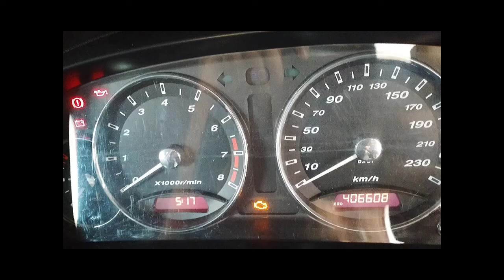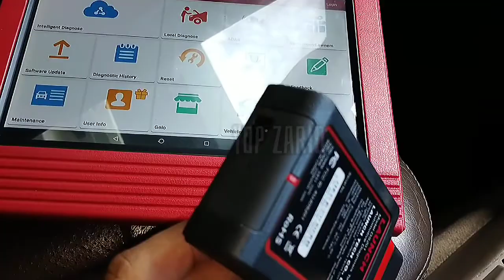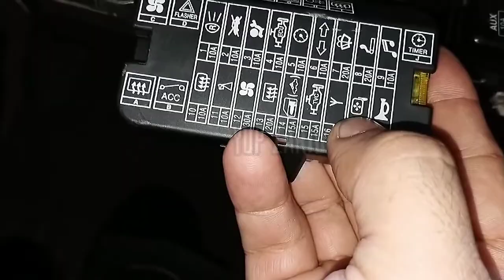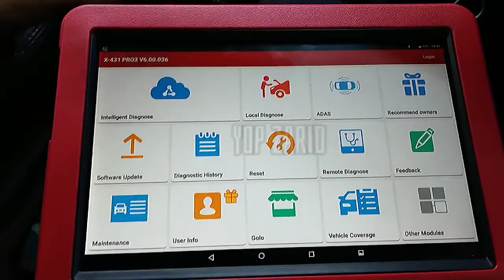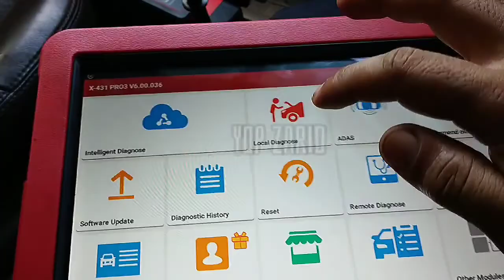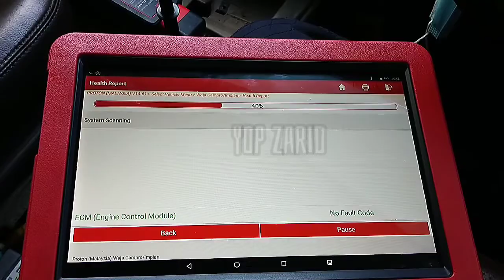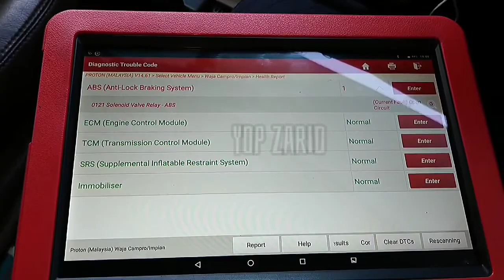waja campro lampu check enjin menyala OBD tak respon scantool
Check enjin menyala OBD tak respon scantool